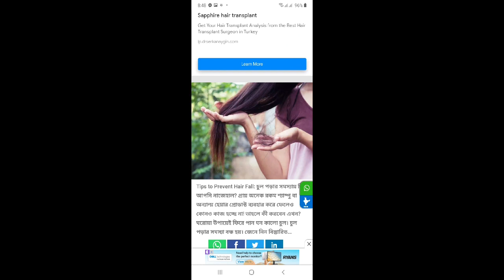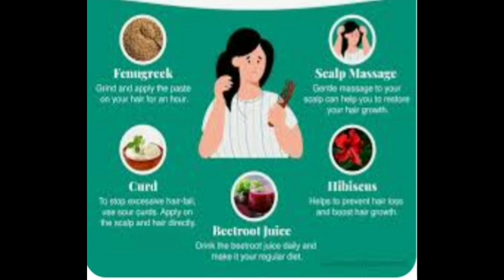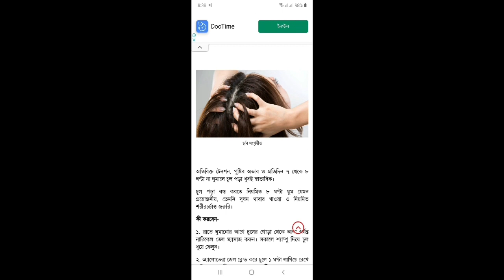hair fall problem solution-চুল পড়া বন্ধ করতে ঘরোয়া সমাধান জেনে নিন।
চুল পড়া বন্ধ করতে ঘরোয়া সমাধান জেনে নিন। Hair Fall Problem